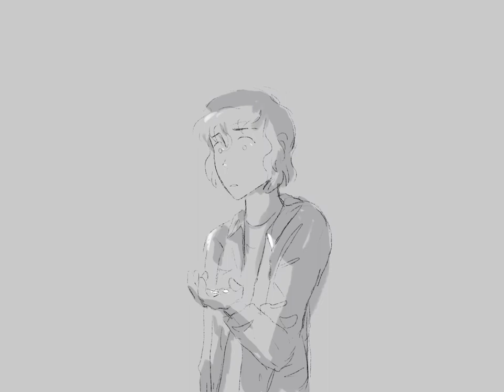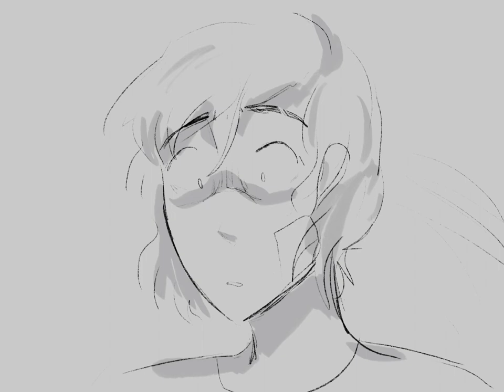Saint Bernard oc animatic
I’ll be trying to post more animation stuff here soon!